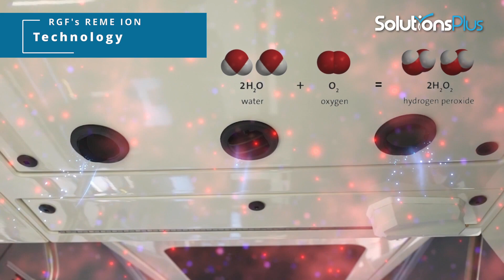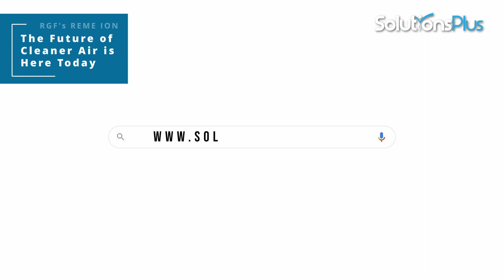RGF's REME ION™ Air Purifier by Solutions Plus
The REME ION™ improves air quality in our home or office by efficiently reducing allergens, odor, mold, virus, bacteria, and VOCs (airborne chemicals).

Employing the REME-LED™ advanced oxidation and ionization technology, the REME ION™ quietly cleans the air we breathe.

This informative video shares the technology, benefits, and test results.
The future of cleaner air is here today.